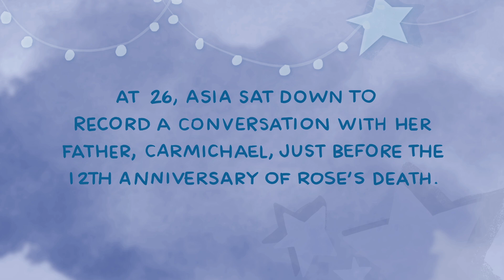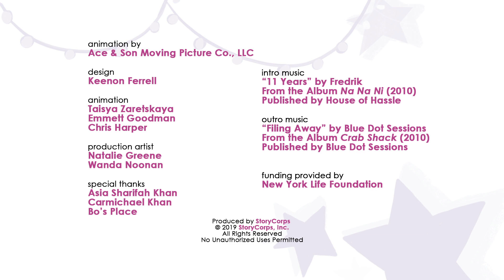Road to Resilience: Asia and Carmichael Khan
Asia Khan was fourteen when her mom, Rose, died. At 26, Asia sat down to record a conversation with her father, Carmichael, just before the 12th anniversary of Rose’s death.

Presented as part of Road to Resilience, a project by the New York Life Foundation and StoryCorpst to record and share the stories of children and families in grief.